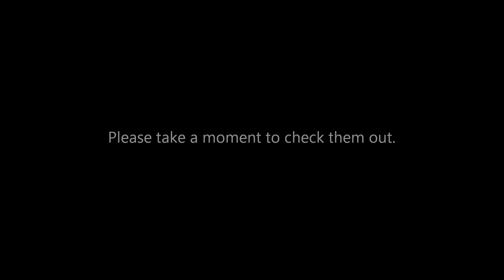Sunshine State Games 2015 USPSA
2015 USPSA Florida Sunshine State Games
High Overall Champion